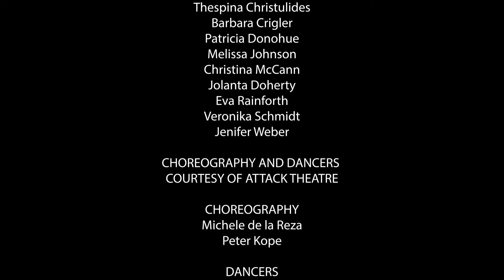Pittsburgh Opera: Rusalka - "Who Will Marry the Water Gnome?"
The Wood Sprites tease the Water Gnome ( Hao Jiang Tian) as they frolic in the forest.

Pittsburgh Opera presents Rusalka

Libretto by Jaroslav Kvapil
By arrangement with Boosey & Hawkes, Inc., agent for DILIA – Theatrical, Literary and Audiovisual Agency, Association of Authors.

CAST (in order of appearance):
First Wood Sprite             Julia Swan Laird*+
Second Wood Sprite       Emily Richter*+
Third Wood Sprite           Jazmine Olwalia*+
Vodník                                Hao Jiang Tian
Rusalka                               Sara Gartland+
Ježibaba                             Marianne Cornetti**
Hunter                                Brandon Bell*+
Prince                                 Jonathan Burton+
Foreign Princess               Leah Hawkins+

THE ARTISTIC TEAM:
Stage Director                  Kristine McIntyre
Original Production & Staging Eric Simonson
Set Designer                      Erhard Rom
Lighting Designer             Marcus Dilliard
Costume Designer           Kärin Kopischke+
Projection Designer        Wendall K. Harrington
Projection Programmer Paul Vershbow
Wig & Make-up Designer James Geier
Choreography                   Attack Theatre
Assistant Stage Manager Emily Grand

** Pittsburgh Opera Resident Artist alumna

Scenery, properties, projections, and costumes for this production were constructed by Minnesota Opera Shops and are owned by Minnesota Opera and Boston Lyric Opera.

VIOLIN I
Kate M. Black
Maureen Conlon-Gutierrez
Joshua Huang
MaryBeth Schotting
Sara Schaft
Rochelle Agnew
Sarah Gudbaur

VIOLIN II
Jennifer Madge, Acting Principal Second
Tobias Chisnall
Anne Moskal
Jami Bale
Jesse Thompson
Lucas Braga
Luis Rojas
Hector Marchant

VIOLA
Jennifer Gerhard, Principal
Louise Farbman
Rebecca Rothermel
John McCarthy
Maija Anstine

CELLO
Kathleen Melucci, Principal
Paula Tuttle
Elisa Kohanski
Joseph Bishkoff, Jr.
Freya Samuels
Katya Janpoladyan

BASS
Jeffrey T. Mangone, Sr., Principal
Andrew Kohn

FLUTE
Barbara O’Brien, Principal
Julie McGough

PICCOLO
Thomas Godfrey

OBOE
Robert Driscoll, Jr., Principal
Cynthia Anderson

ENGLISH HORN
Cynthia Warren

CLARINET
Mary Beth Skaggs Malek, Principal
Alix Reinhardt

BASS CLARINET
Ryan Leonard

BASSOON
Linda Morton Fisher, Principal
Don Hollis

HORN
Evan Geiger, Principal
Kyle Morelock
Jason Allison
Andrew Symington

TRUMPET
David Anderson

TROMBONE
John Sebastian Vera, Principal
Taylor Jones
Glenn Wayland

TUBA
Philip VanOuse, Principal

PERCUSSION
Jan Fung, Principal
Darren Humbert
Dylan Moffitt

BANDA
Brooke Boehmer
Matthew Litterini

LIBRARIAN
Eleanor Cameron

PERSONNEL MANAGER
Sarah Schultz

CHORUS

SOPRANO
Lilly Abreu
Charlene Canty
Stacey Brett Davern
Betsy D'Emidio
Katie Dufendach
Judith Robb Jenkins
Katie Manukyan
Gail Novak Mosites
Sasha Piastro-Tedford
Cynthia Pratt
Anastasia Robinson
Katy Shackleton-Williams

ALTO
Kathryn Ambrose Sereno
Loghan Bazan
Lisa Brovey Kovach
Thespina Christulides
Barbara Crigler
Patricia Donohue
Melissa Johnson
Christina McCann
Jolanta Doherty
Eva Rainforth
Veronika Schmidt
Jenifer Weber

CHOREOGRAPHY AND DANCERS COURTESY OF ATTACK THEATRE

CHOREOGRAPHY
Michele de la Reza
Peter Kope

DANCERS
Isabella Bergamin
Lydia Clinton
Miranda Nichols
Sarah Zielinski
Victoria Hardi (cover)

SUPERNUMERARIES
Sam Bartley
Josh Baringer
Josh Berkey
JR Graff

These performances are sponsored in part by The Gailliot Fund for Classical Opera.